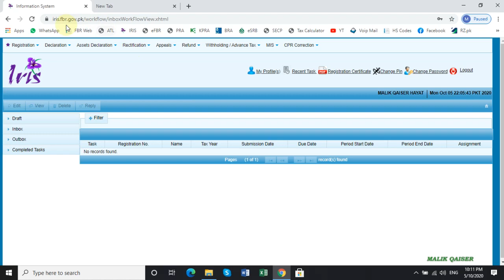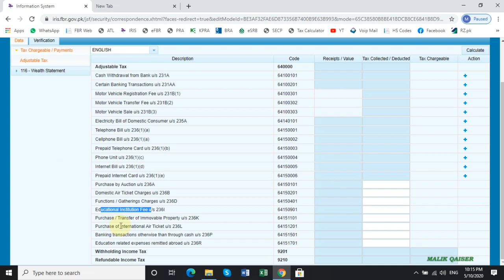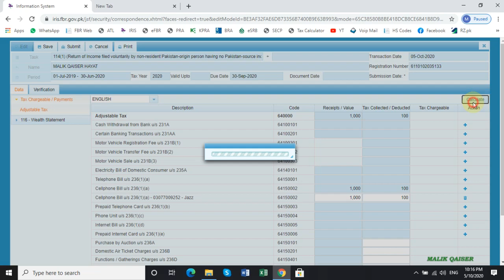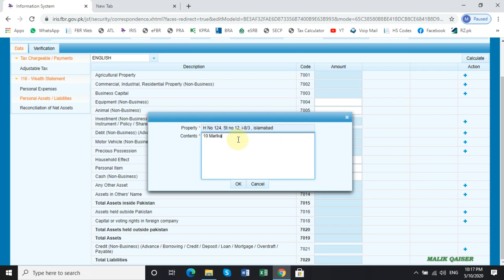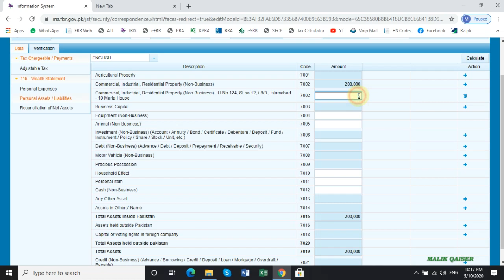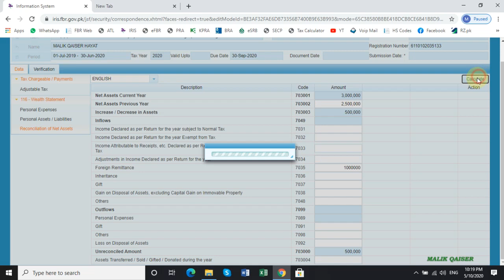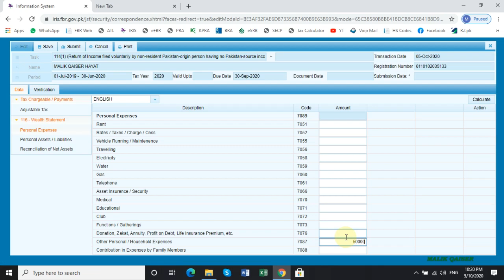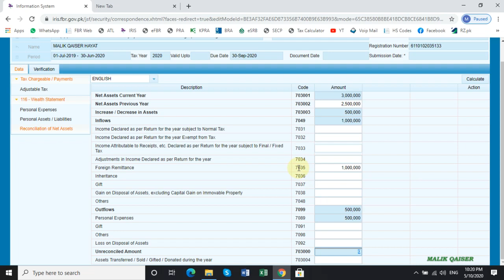Income Tax return Tax Year 2020 for Non Resident/Overseas Pakistani